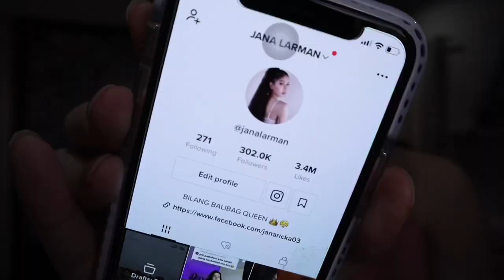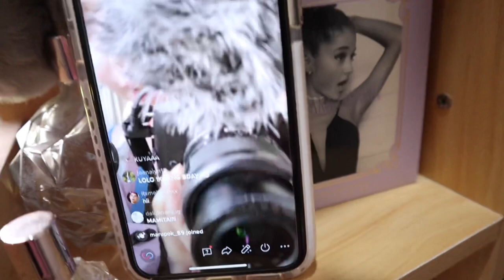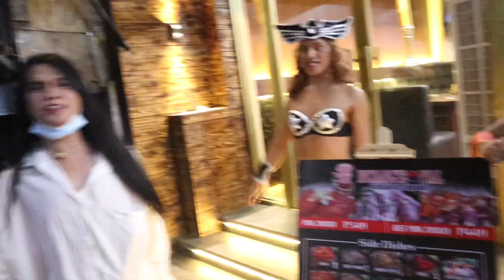NOMAS KASAMA ANG MGA TRANS ICONS PAAAK TAPOS NA ANG LABAN CHAR! || VLOG#107 JanaRickaFerde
HI!  Thank youuuu for watching... KEEP SAFE MGA SES 😗